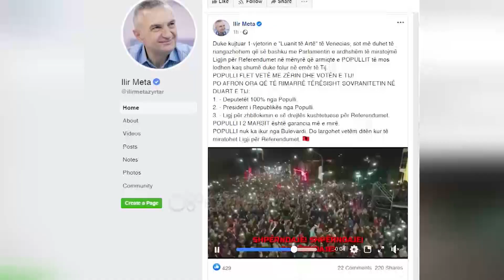Ora News - Meta nis riorganizimin per referendumin: Po afron ora, populli të rimarrë sovranitetin!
Presidenti Ilir Meta bëri të ditur se ka nisur riorganizimin për të vijuar nismën që së bashku me Parlamentin e ardhshëm të miratojmë Ligjin për Referendumet.

Përmes një postimi në facebook, sot pasdite, pikërisht ditën kur një vit me parë u vlerësua dhe me “Luanin e Artë” Meta kujton 2 marsin dhe shkruan se ka ardhur ora që populli të rimarrë sovranitetin:

“Populli flet vetë me zërin dhe votën e tij! Po afron ora që të rimarrë tërësisht sovranitetin në duart e tij”.

“1. – Deputetët 100% nga Populli.

2. – President i Republikës nga Populli.

3. – Ligj për zhbllokimin e së drejtës kushtetuese për Referendumet.

Vota ne parlament

Reagimi i kreut të shtetit erdhi pak orë pasi parlamenti vendosi të mos propozojë shkarkimin. Raporti i komisionit të posaçëm mbi ligjshmërinë e veprimeve të Presidentit për zgjedhjet vendore dhe emërimet në Gjykatën Kushtetuese, u votoi me 78 vota pro dhe 17 kundër. Raporti theksonte se shkeljet e Kushtetutës nga Presidenti nuk ishin të asaj shkalle sa të justifikojnë shkarkimin e tij.